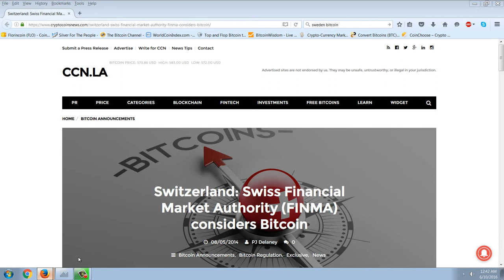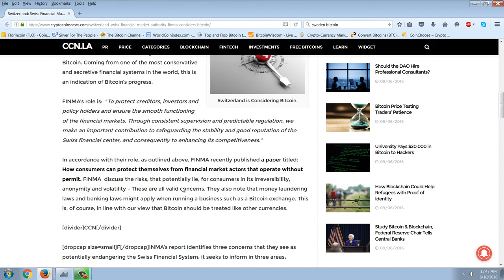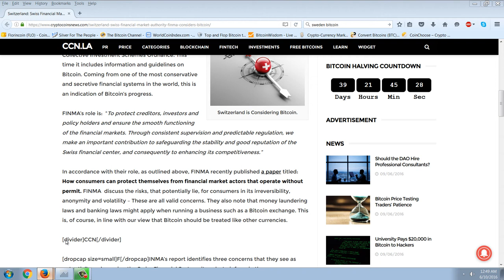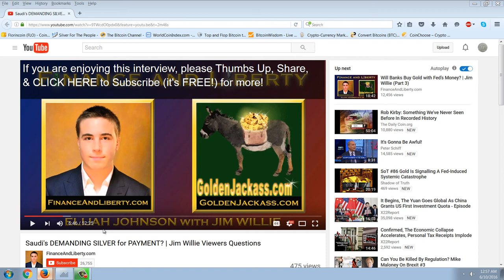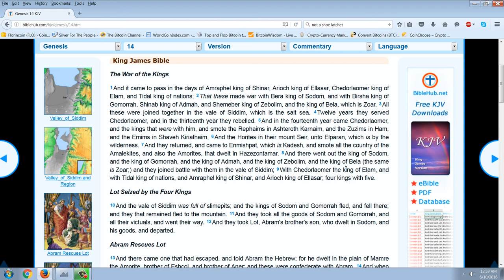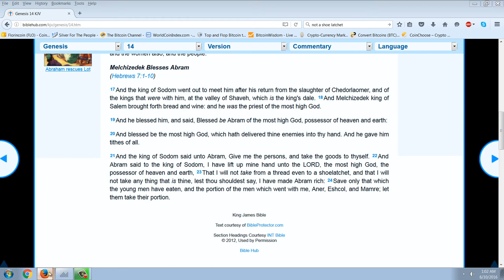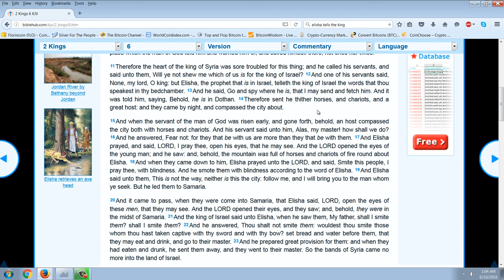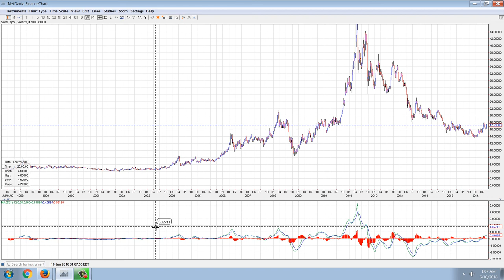Member Update 6/9/16 No Compromise